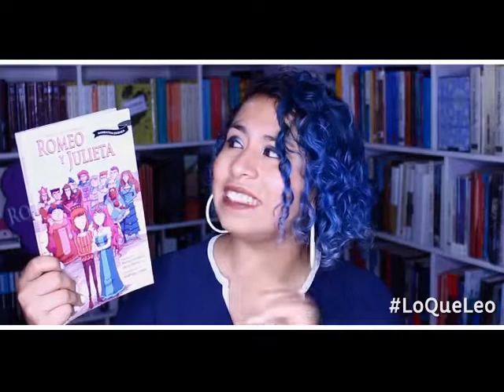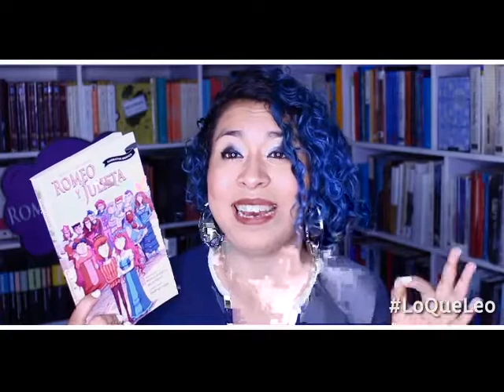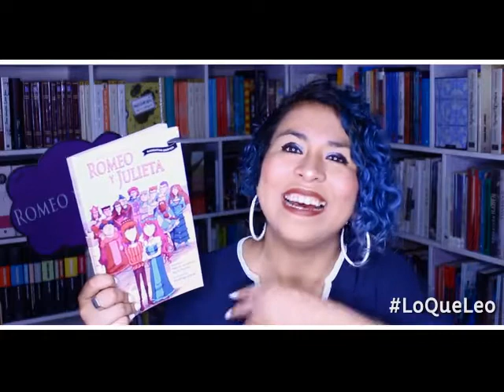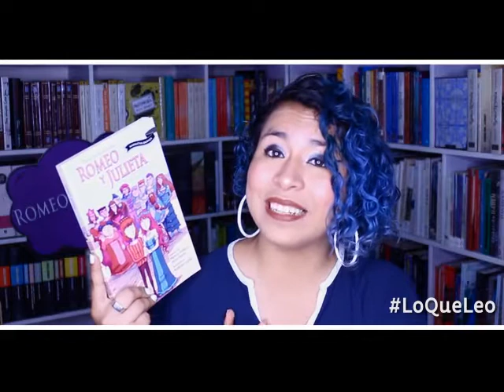Booktube Romeo y Julieta- Laly Arce